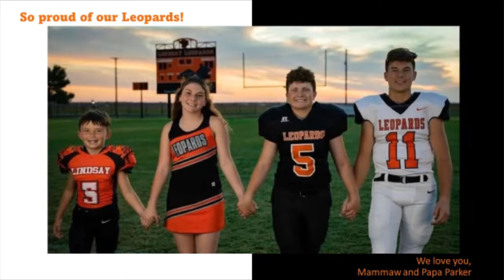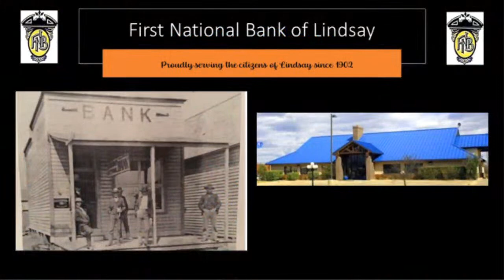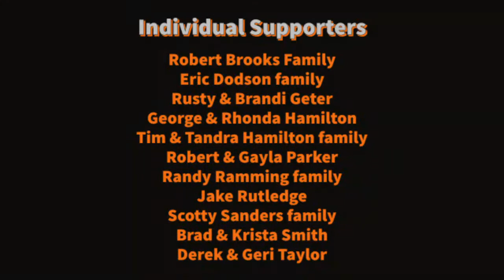Leopard baseball vs Washington Warriors @ Washington 4/10/23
IT'S GAME DAY! Leopards will take on the Washington Warriors at Washington. The Live stream usually starts about 10 minutes before the scheduled time, Game time for Varsity starts at 5:00PM followed by JV.

And also follow our other pages to see what we post.